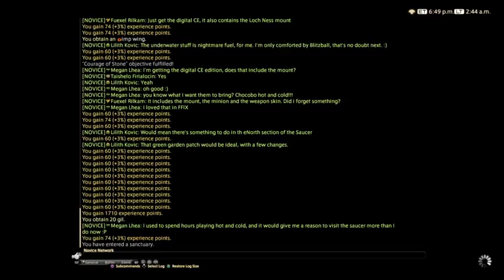[PS4|ENG] FFXIV | Gridania - A Lancers Courage (Part 6)